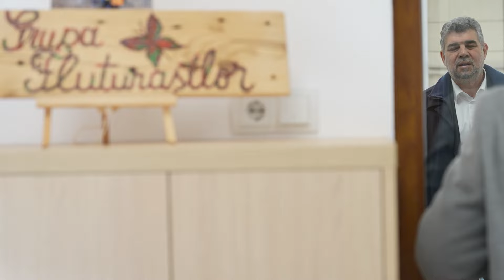01/27/24 Vizită la o grădiniță și la o școală din Sânmartin, Băile Felix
01/27/24 Vizită la o grădiniță și la o școală din Sânmartin, Băile Felix